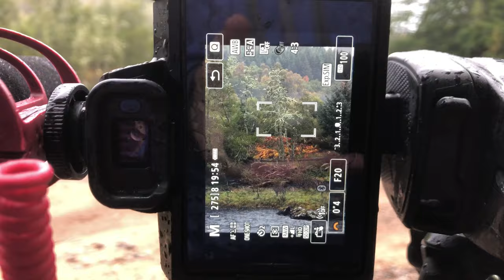MORAY COAST - SCOTLAND LANDSCAPE PHOTOGRAPHY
First venture out to shoot autumn colours in a new part of Scotland I haven't explored yet. The Moray area is such a beautiful, vibrant place to explore vast woodland and stunning coastlines. Thank you to Kim for the wee tour!

Gear List
DJI Mavic Pro Drone with 4K Camera
Pentax K5
Canon M50 EF-M
GoPro HERO5
RØDE VideoMic
15-45mm IS STM Lens
Canon 24-70 f4 L series lens
Pentax Ricoh HD ED 55-300mm F4.5-6.3 Pentax 50mm f/1.8 SMC DA
Manfrotto Camera Rucksack